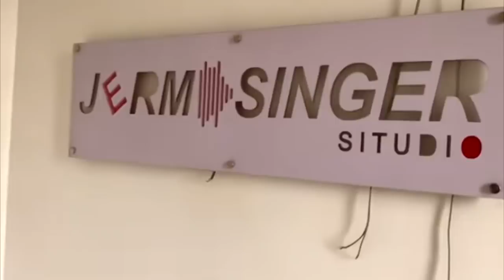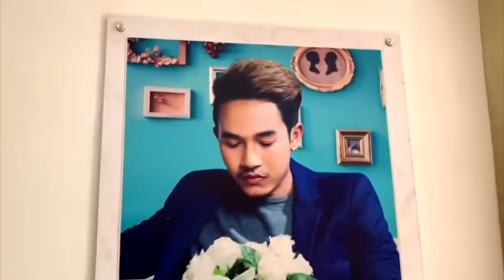ស្អាតណាស់! ទិដ្ឋភាពទាំងខាងក្រៅ និងខាងក្នុងតម្លៃ២០ម៉ឺនដុល្លារ របស់នាយចឺម ខណៈសល់តែ២ថ្ងៃទៀត ដល់ថ្ងៃ...